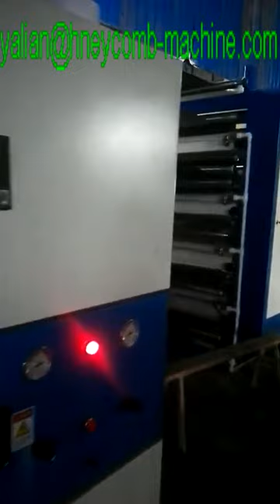8 layers paper laminating honeycomb core machine